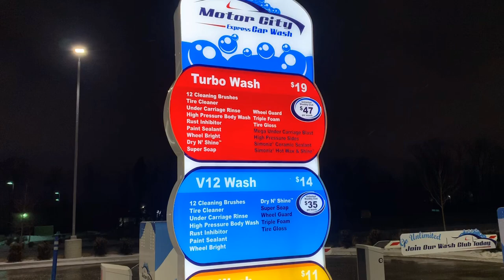Motor City Express Waschstraße Wixom, Michigan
New Express Tunnel